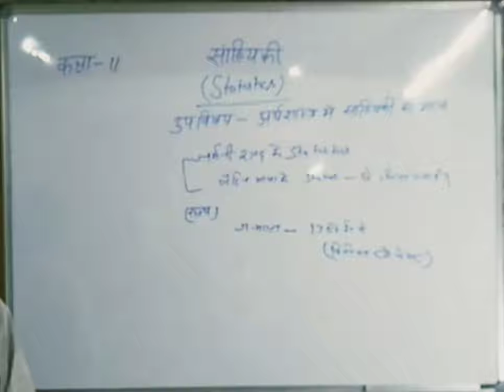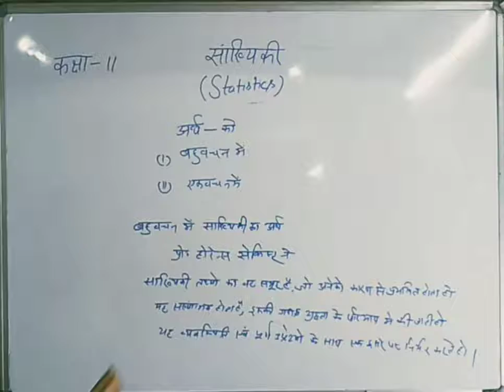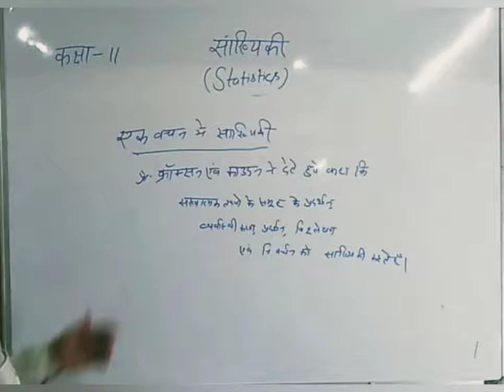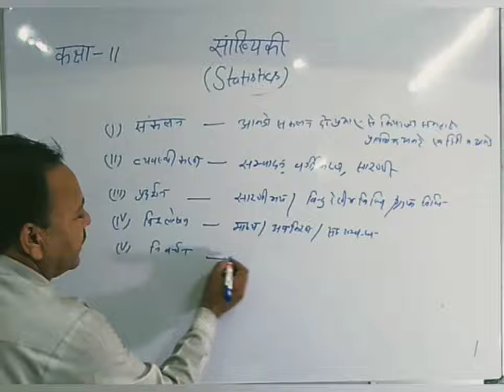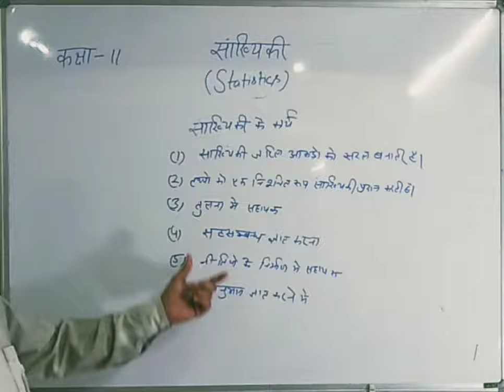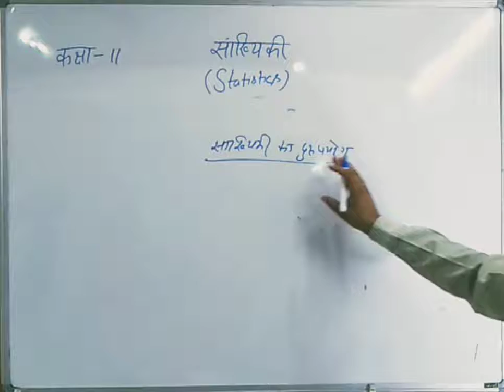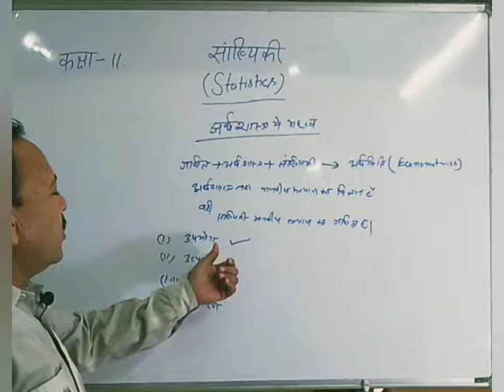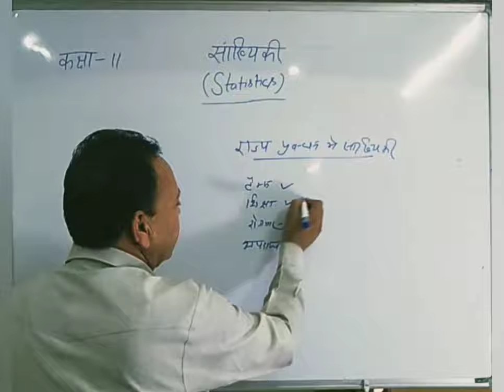अर्थशास्त्र में सांख्यिकी अर्थशास्त्र में सांख्यिकी का महत्व (भाग-1)